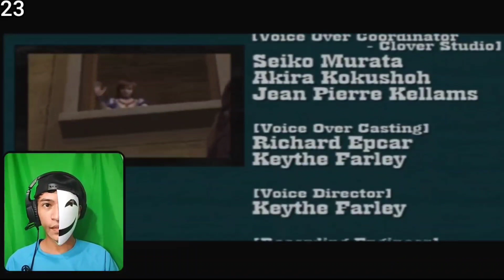GOD HAND PART 23 full Walkthrough JitbuyGaming God hand VS Devil hand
Mga Par mahilig ba kayong mag laro Ng PLAYSTATION Games baka pwedeng mag Comment kayo Dyan sa ibaba kung ano Ang paborito nyong Games na nilalaro noong 19s

Play on Mobile
GOD OF WAR All Parts Here

Play on Mobile Phone
METAL SLUG AWAKENING All Parts here

GOD HAND  ALL PARTS HERE

Follow for more: Search in Facebook.com Page Jitbuy Gaming